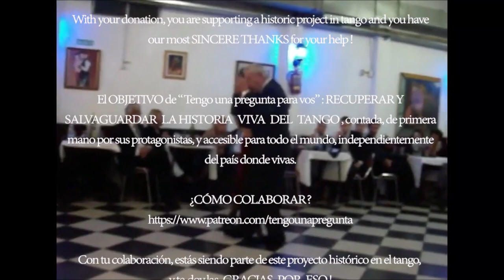EL CHINO PERICO Tengo una pregunta para vos... with ENGLISH subtitles / Русские субтитры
EL CHINO PERICO Tengo una pregunta para vos (por PEPA PALAZON)
with ENGLISH subtitles. / Русские субтитры

Русский перевод: KATYA RUDELSON ( Спасибо ❤️)

Filmado en LA FLOREADA  ( Av Rivadavia 7547) Buenos Aires (Argentina), 11 de agosto de 2018

✅ If you want to contribute with this project, please,

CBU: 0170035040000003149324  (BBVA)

«У меня к Вам вопрос» - это цикл интервью с выдающимися и признанными экспертами в мире танго (в основном, танцорами, а также музыкантами, певцами и композиторами), записанный на видео с субтитрами на русском языке. Они находятся в открытом публичном доступе.

Целью цикла «У меня к Вам вопрос» является задокументировать и защитить живую историю танго, рассказанную героями от первого лица, и сделать ее доступной по всему миру, вне зависимости от места их жительства.